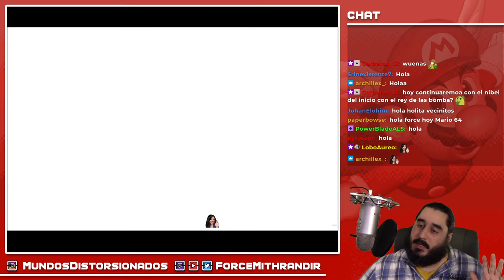PAZ Y TRANQUILIDAD | SUPER MARIO 64 - PARTE 4